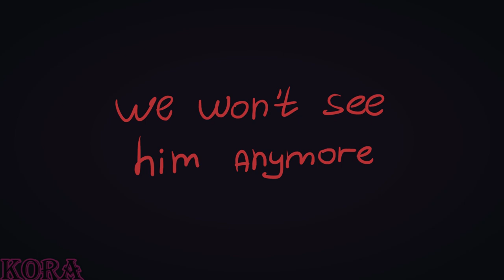Animal Cannibal | meme [Milk outside a bag of milk outside a bag of milk]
Fandom/game: Milk outside a bag of milk outside a bag of milk

❗Warning❗
Хочется сделать примечание, что анимация не пытается повествовать сюжет игры, так как мне и без того было сложно придумать хоть что-то. По этому можно считать, что это набор картинок? Может быть, но я пыталась максимально впихнуть хоть какой-то смысл в это видео (не особо вышло, но я старалась ахпахп)

I would like to make a note that the animation does not try to tell the plot of the game, since it was already difficult for me to come up with at least something. By this we can assume that this is a set of pictures? Maybe, but I tried to shove at least some sense into this video as much as possible (it didn’t really work out, but I tried ahpahp)